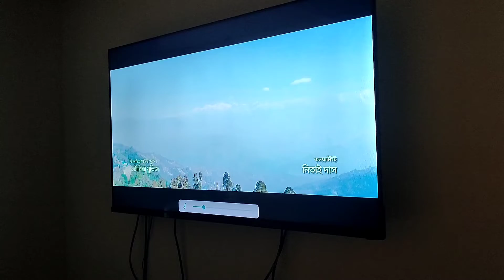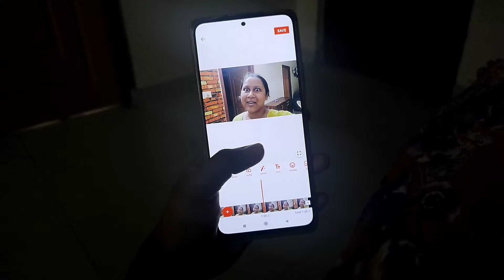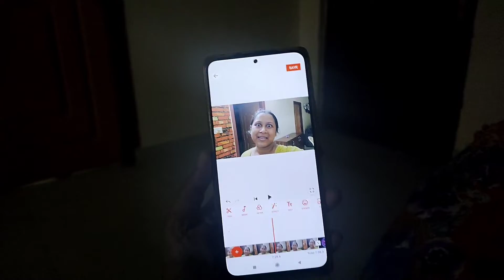Sunday puro jome gelo boudi r shekhar dar asate... ☺